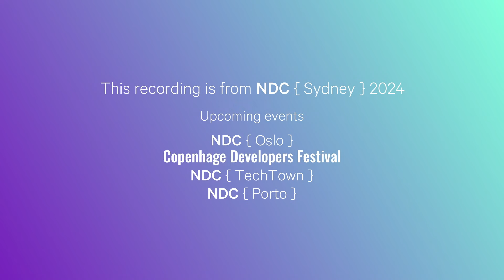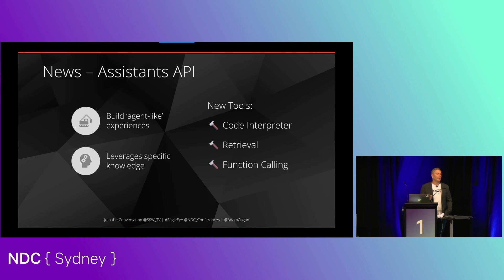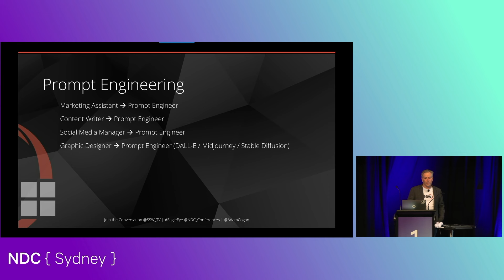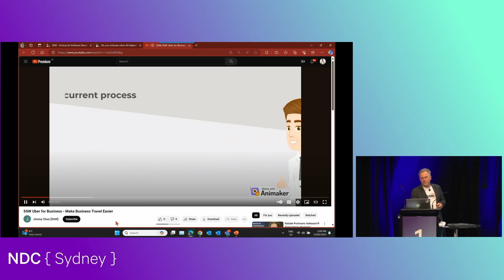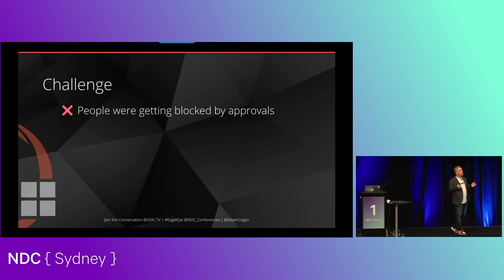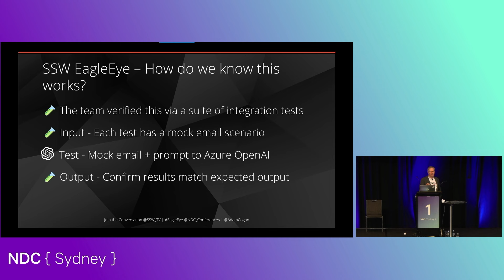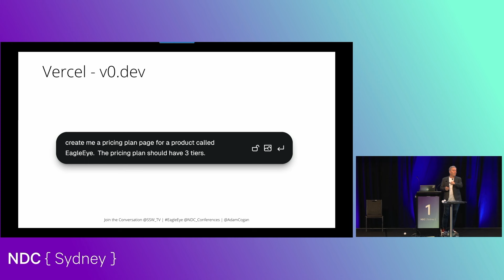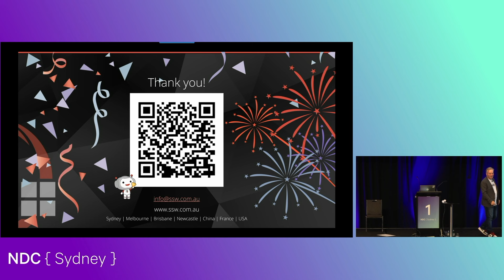ChatGPT and OpenAI API solutions: 👑 My Favourite Implementations - Adam Cogan - NDC Sydney 2024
This talk was recorded at NDC Sydney in Sydney, Australia.

In the past year ChatGPT and the OpenAI API have gone from 0 to 100 faster than a Tesla.
No one wants to be left behind. Businesses are automating tasks and having content written instantly.

Some companies are suddenly ✅ 10x more productive, and some companies ❌ struggle.

SSW consultants have been leveraging AI to improve client’s products…. And solving problems inside SSW too. Let’s take a look at the best ones!

The advent of Custom GPTs has meant problems that would have taken weeks to solve before, can have production ready solutions in hours.

Semantic Kernel then allows you to build enterprise solutions that take advantage of LLMs in a structured and scalable way, enabling the integration of AI into various business processes and systems.

Come see SSW Chief Architect Adam Cogan show the important tips to implement AI in practical scenarios. Walk away with the answers to 2 big questions:
#1 How to use AI to build superior software?
#2 How to use AI to improve internal processes in your company?

You cannot afford to miss this one! This is a watershed moment for tech and has the potential to be as big an impact as the introduction of computers ⭐